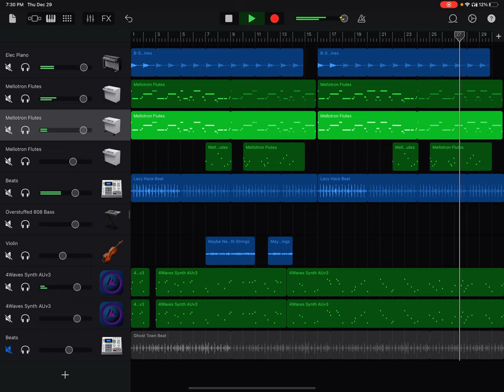Sunday Sunlight - Jervin Music